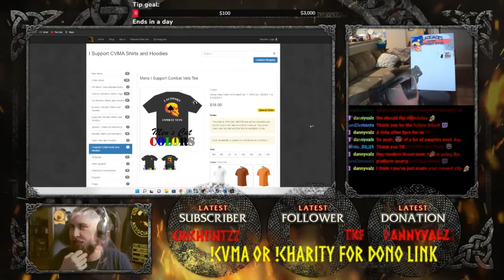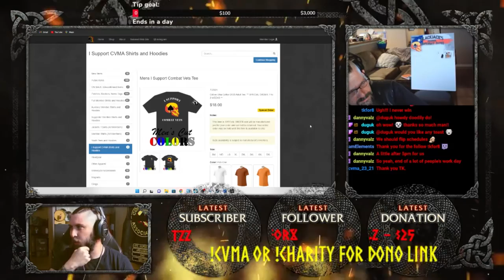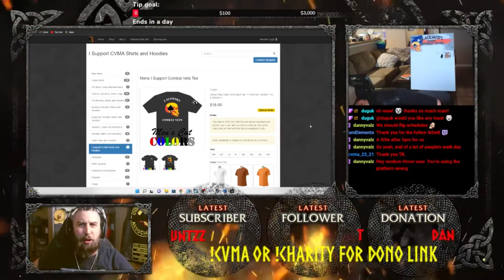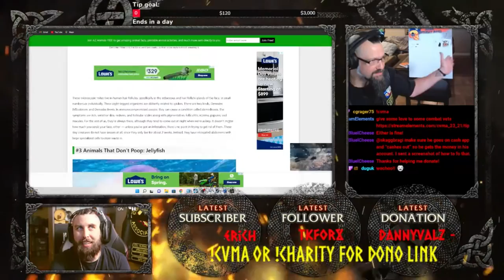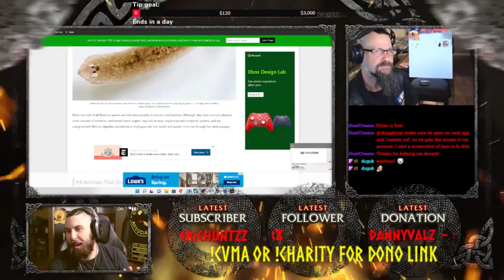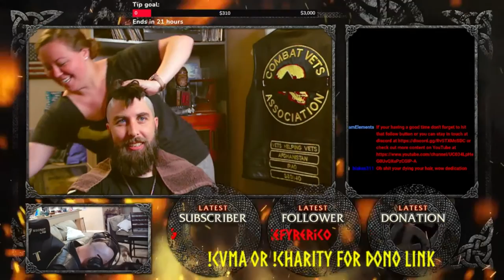2022 Charity stream highlights for combat vets motorcycle association chapter 23-21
On May 17th I did a charity stream to raise money for a local chapter of the combat vets motorcycle association.  These are some highlights and funny moments.

you can catch me live tue-fri 11am-3pm CST